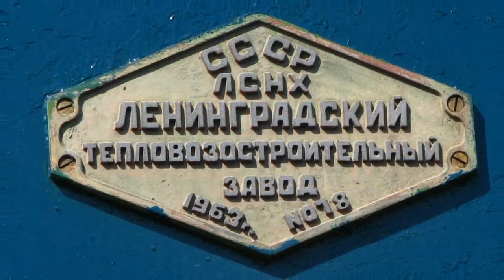Железнодорожный музей. Санкт-Петербург.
Railway Museum. St. Petersburg. This is a video made of my photos.